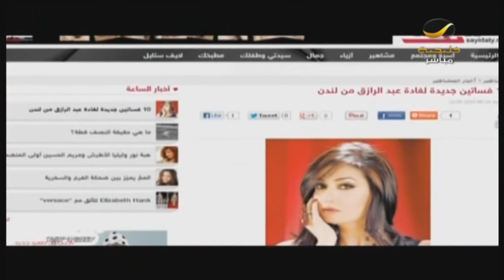10 فساتين جديدة لـ غادة_عبدالرازق من لندن لتصوير "حكاية حياة"